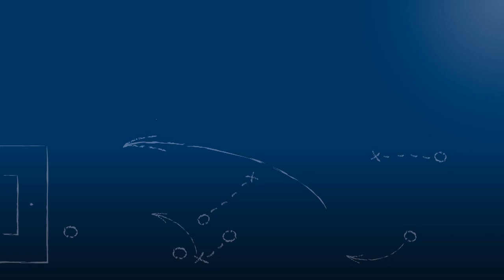Riccardo Di Piazza - SV Spielberg - zum Spiel vs. FSV Hollenbach, im FuPa.tv-Interview am 31.8.2016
Riccardo Di Piazza, Mittelfeldspieler und Neuzugang des SV Spielberg, im FuPa.tv-Interview zur Begegnung SV Spielberg - FSV Hollenbach am 6. Spieltag der Oberliga BW.